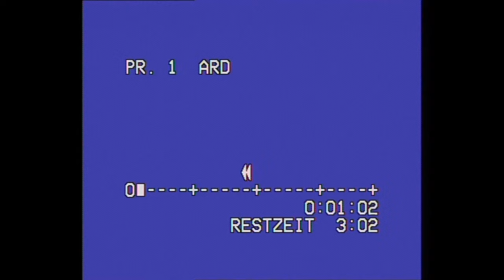Nichts (3) - Die Vergeltung der Störung